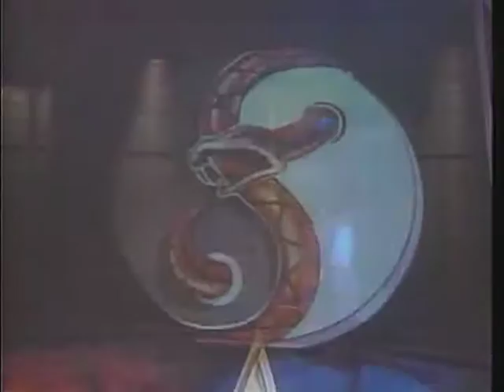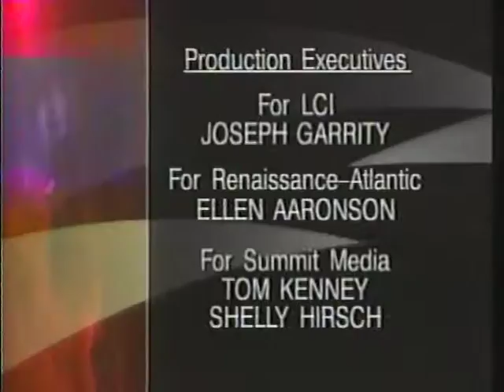"tTHE BAM'S" MARTIAL ARTS & FITNESS "w. m. a .c mastertv show"